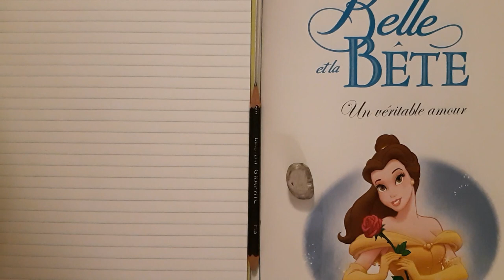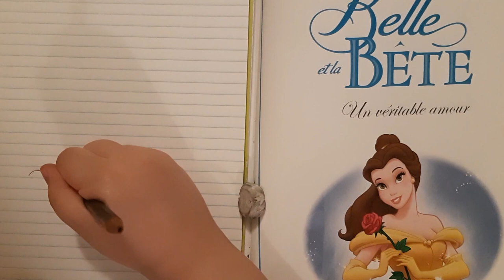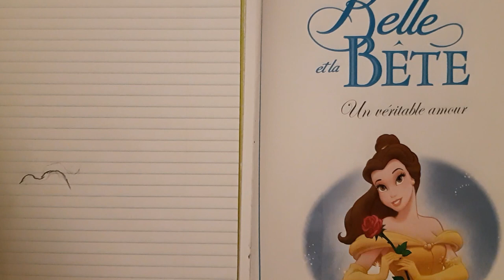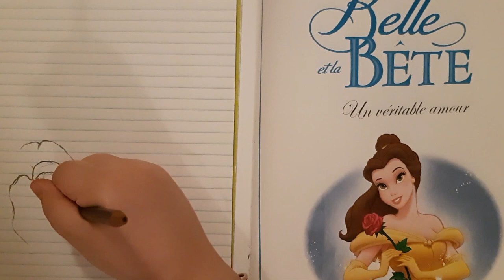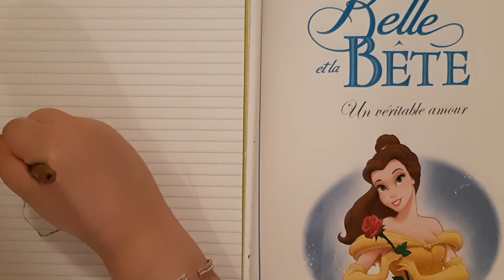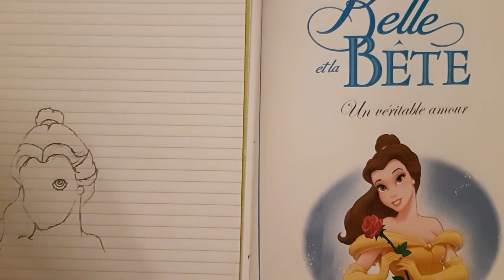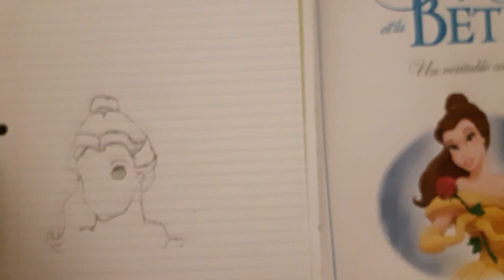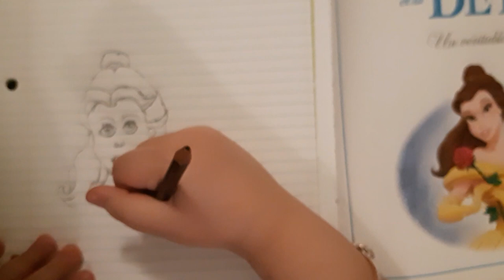Tuto-Dessin pour débutants-Vidéo 11